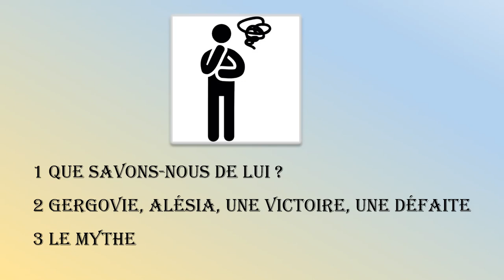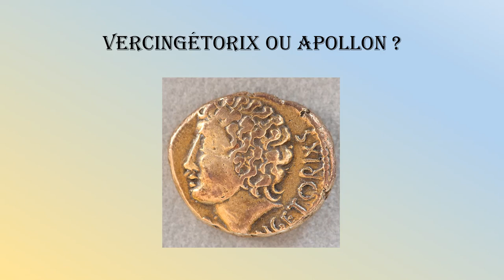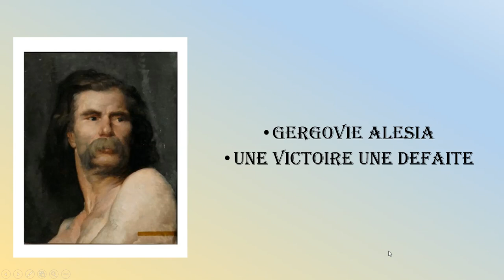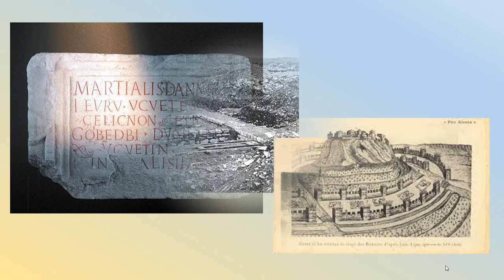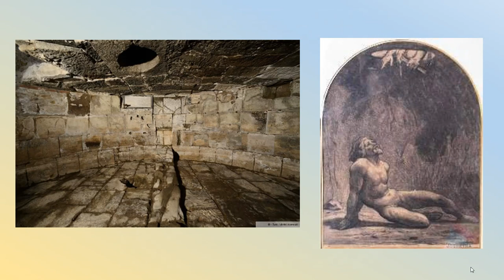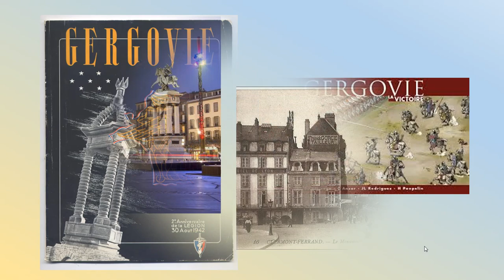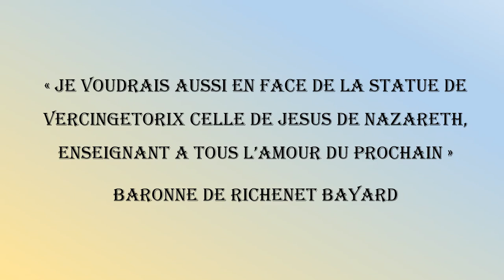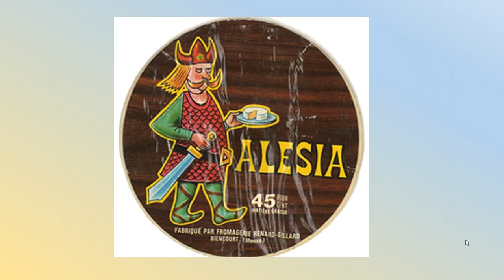Vercingétorix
Vercingétorix, entre mythe et réalité. Que savons nous du plus
célèbre de nos ancêtres ? qu'il était arverne, qu'il a remporté face à
César  la bataille de Gergovie mais perdu celle d'Alésia, que son mythe
va se développer au 19 ème siècle pour en faire le symbole de l'identité
nationale.